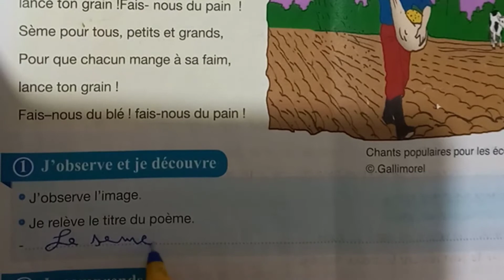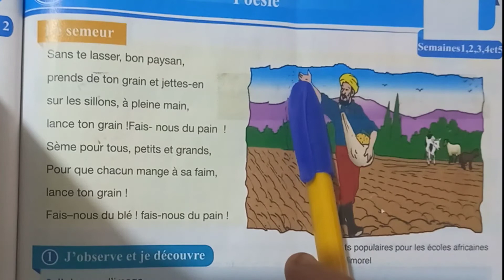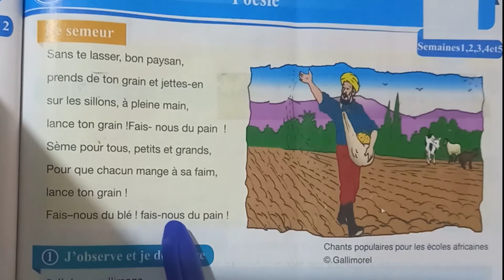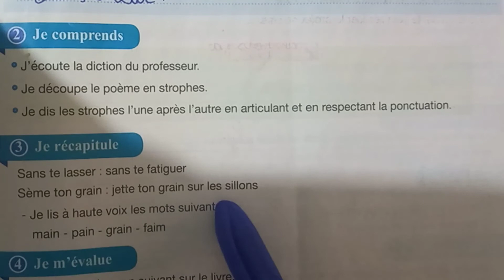pour communiquer en français 4p page 115